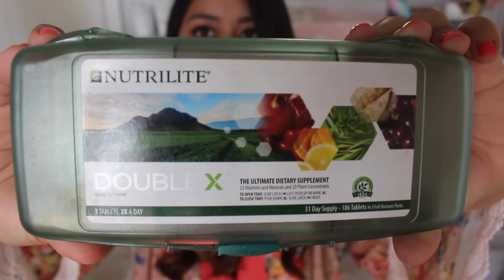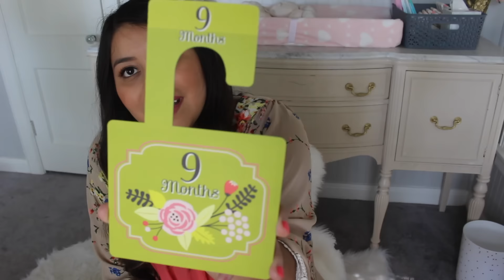24 WEEKS | 6 MONTHS | BABY HAUL| PRENATAL VITAMINS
Welcome back! I hope you enjoy my 24 weeks update! Time is flying by! I am currently 25 weeks today(7.11.16) but had to delay in uploading my video.
*I totally forgot to film a Belly Shot! You can see a pic on my insta!*

If you would like to know where anything is from, I'd love to tell you!

PRENATAL VITAMINS
Double X: